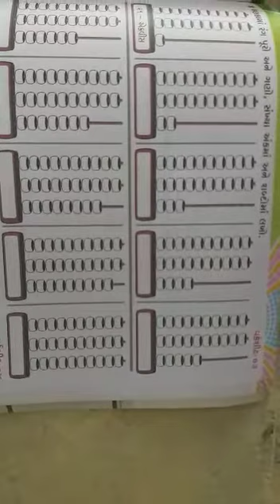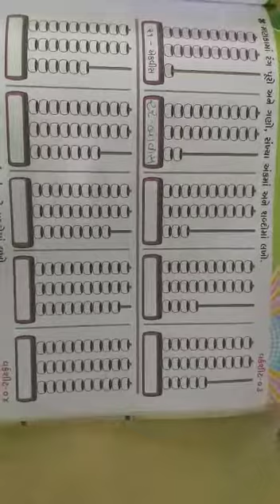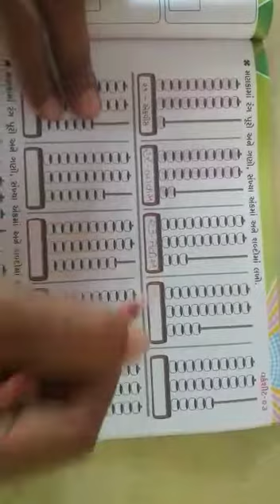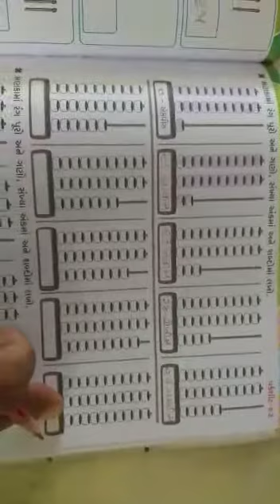ધોરણ -૧ વિષય -ગણિત ચેપ્ટર -૮ (એકવીશ થી પચાસ સુધી ની સંખ્યા)